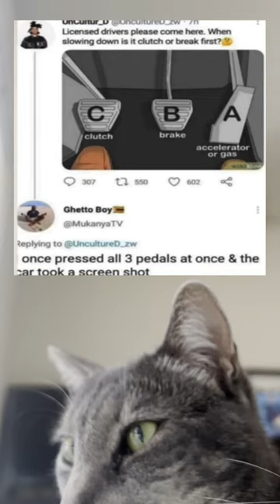Meme of the day